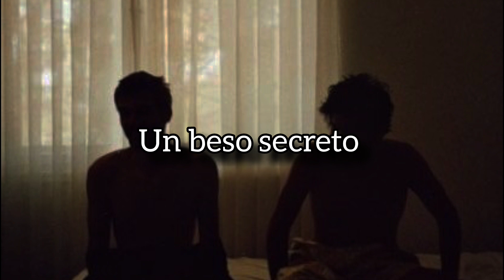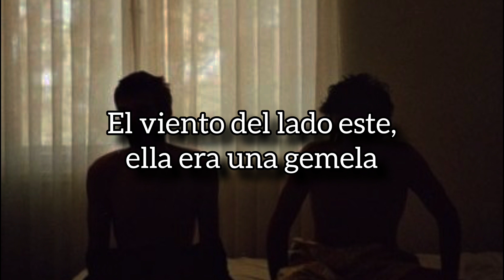Best Move: Tipping Pitches (Sub Español)